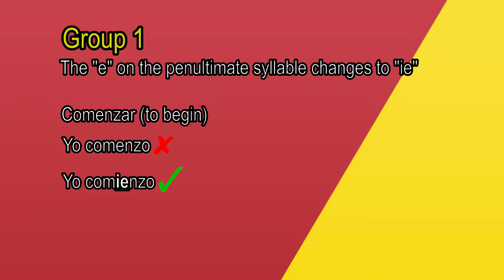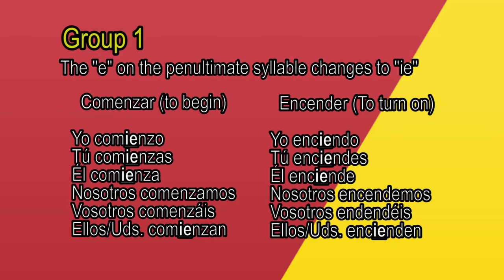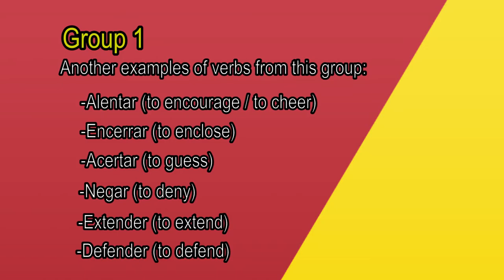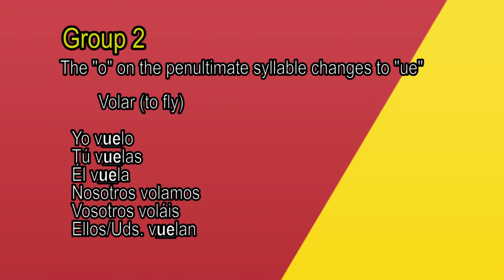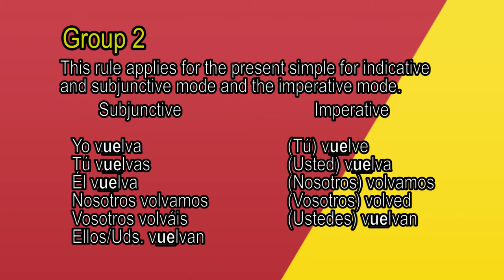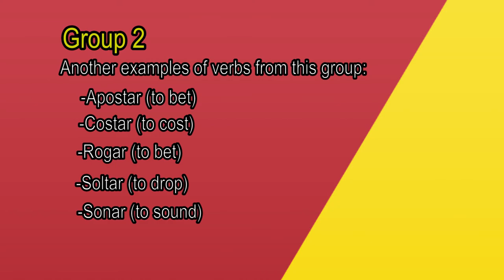The irregular verbs Part 1 - A1/A2 - Spanish verbs (13)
Learn Spanish easy! Learn Spanish fast! Learn Spanish with Sebas! In this video, we will learn about the two first groups of the irregular verbs (We have 12 groups!).

Some other examples from the group 1 ("e" changing to "ie" on the penultimate syllable)

Some other examples from the groups 2  ("o" changing to "ue" on the penultimate syllable)